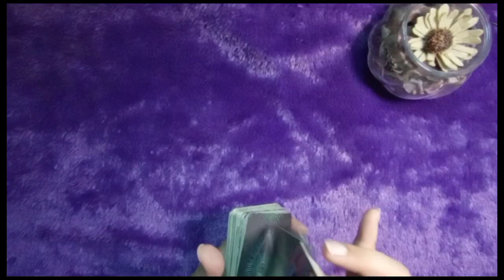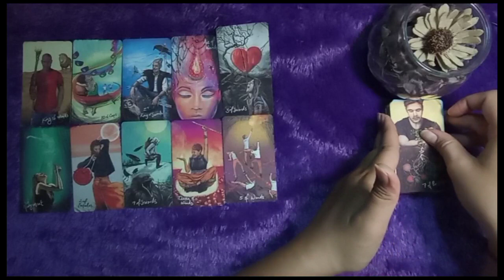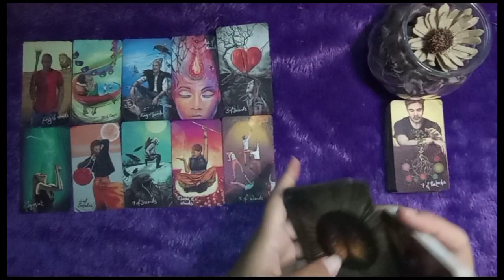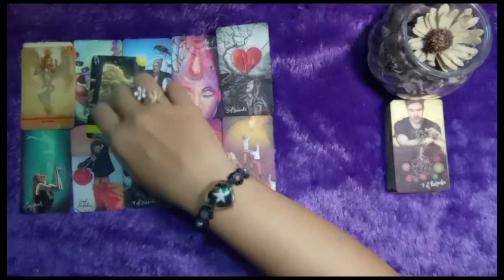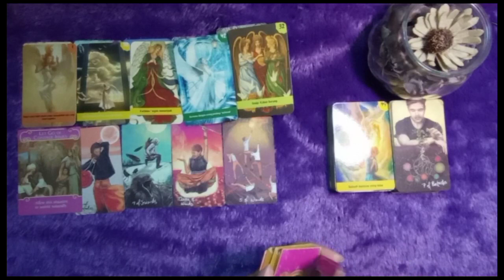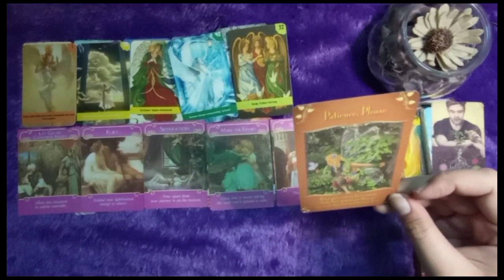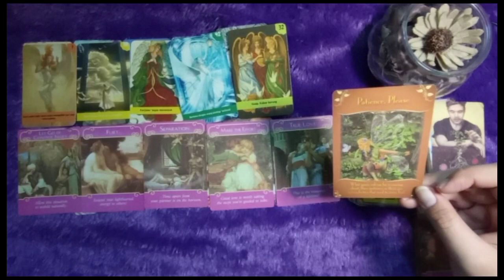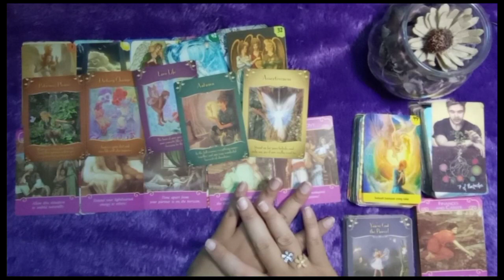🔮Pisces Januari 2023 :🌻🌻Ingin melepas & menjalani hidup baru 💛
🌻personal reading. 🌻
regular . IDR 250k/reading (video)
urgent. IDR 400k/reading (video) & langsung ditangani